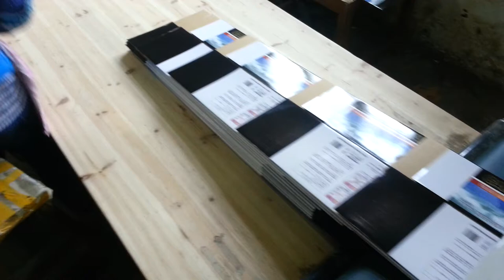Auto Corrugated Box Folder and Gluer Equipment With Driving System Case Gluing Machine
Feature:
1. The machine is asopted with strengthened single-side driving system, for steady running and easy maintenance.
2. The mortor is adopted with infinitely variable speed drive and power saving.
3. It is adopted double face tooth rod adjusting in operation, upper and lower linkage, can be an adjustment in place, precise and rapid.
5.  It is adopted  two side of the high-speed grinding equipment, which makes the glue more stable, firmly and glued.
6. It offers two groups of the upper and lower gluing bucket, which is adopted with automatic adjusting vertically in gluing bucket, and teeth rod for adjusting horizontally, for easy operation.
7. It is adopted with touch screen,PLC controller, photo-electric coounting, automatic sheet kicker.
8.  conveyor part is equipped with sponge belt, ensuring product quality, transversely paper platform and receiving paper box quickly.
9. It is adopted with import high quality belt.

Characteristic
Max speed:220 m/min
Suitable paper quality:220~800 g/m² paperboard ,E flute corrugated board
Paste box basic form
One-side edge pastes, two-side edge pastes, base pastes, Both sides are folded, both sides are pre-folded. In Order to convenient to paste
Way of folding in reverse:One and three fold 90º ,two and four fold 180º
Feeding way:Automatically and continuously feeding
Adhesive:Solute type
Needed power:8KW  380V
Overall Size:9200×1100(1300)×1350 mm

About Packing：
1.All the products before delivery should be tested by assemble and debugging engineer, wiped up and cleaned, then wrapped by stretch film  to protect it from moist. The precision part need to flexible package.
2.In addition, without standard tools, manual and other documents, and allow ex-factory confirmation sheet, the machine cannot leave factory All the products will be packed in wooden case. The exported products use plywood case to pack. The foot margin of equipment fixed tightly to make the machine can experience loading and uploading, the upward mark will be posted on the wooden case.